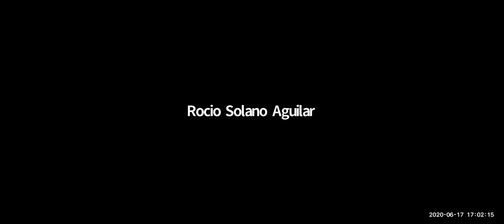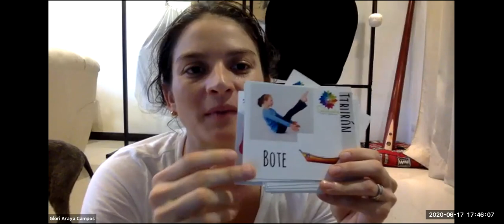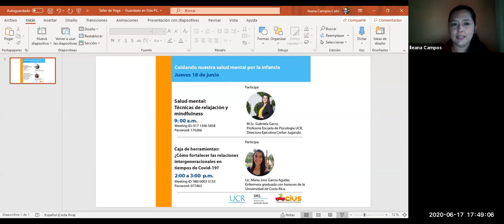Taller de Yoga para familias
Programa de Centros Infantiles Universitarios
Encuentros virtuales: “Cuidando nuestra salud mental por la infancia”
Taller de Yoga para familias con Gloriana Araya, Psicóloga e Instructora
de Yoga